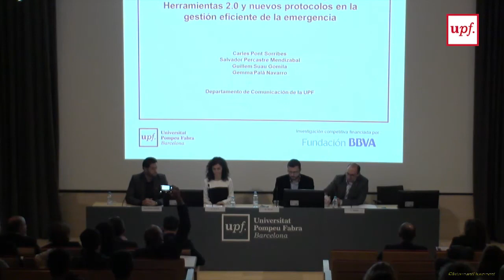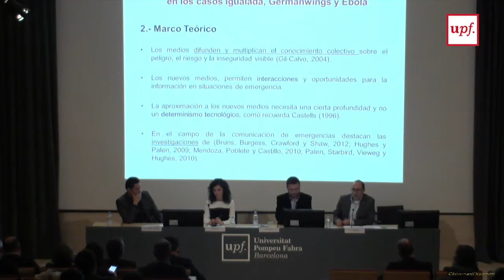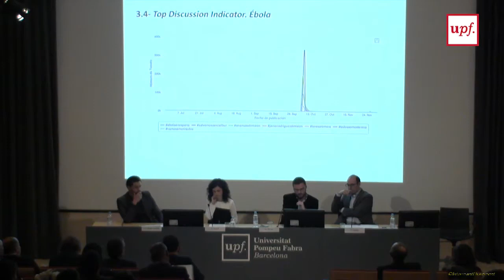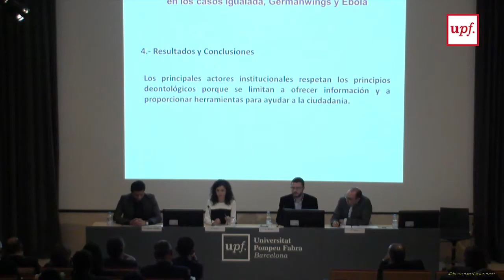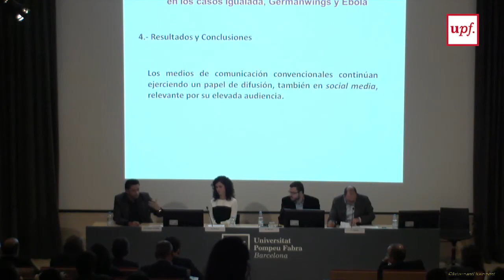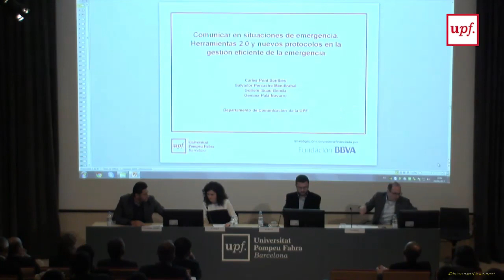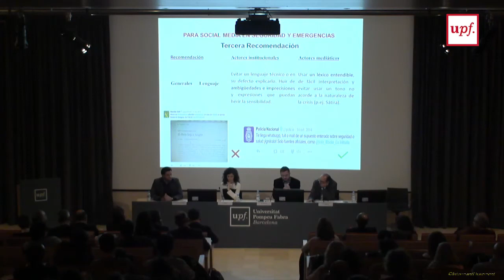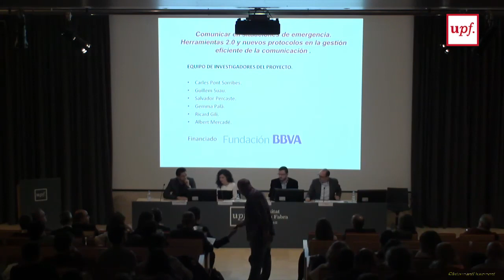Comunicar en situaciones de emergència. Catalunya 20 d'abril del 2017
Simposi internacional en social media, seguretat i emergències. Comunicar en situaciones de emergencia

Ponents:  Carles Pont. Càrrec: Sotsdirector del Departament de Comunicació i Investigador Principal del Projecte.
Guillem Suau. Càrrec: Investigador del Projecte. Salvador Percastre. Càrrec: Investigador del Projecte.
Gemma Palà. Càrrec: Investigadora del Projecte

20 d'abril del 2017